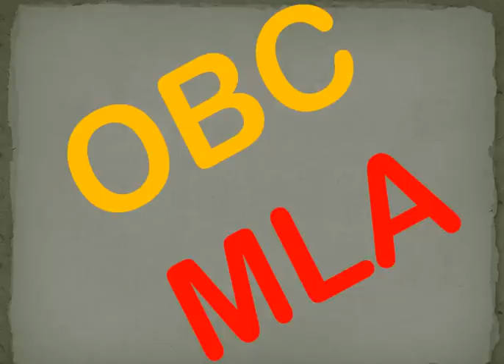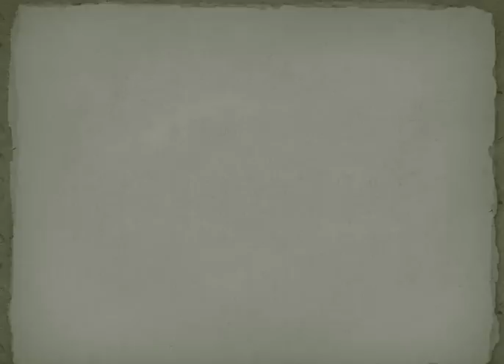किस जाति के कितने विधायक || KIS JAATI KE KITNE VIDHAYAK HAI || CASTEWISE MLA IN UP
HELLO FRIENDS
आज हम इस वीडियो में किस जाति के कितने विधायक है ये जानेंगे